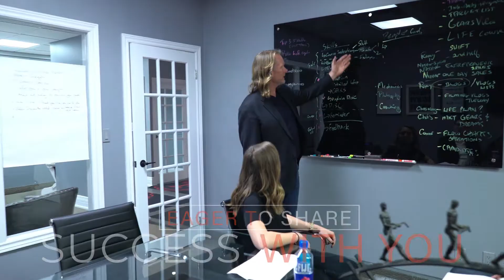Decoding the Science of Sales: Testimonials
Sales is an untaught science that is misunderstood by most. Through understanding the people you interact with, the products you represent, the process under which you sell and the metrics by which you measure your performance; you will increase your success. To be successful in sales you must commit to continual learning.

This course is a step along a learning curve that has opportunities at every turn. The skills and knowledge learned in this course will make you more effective if you use these skills in your career.

The Faktori is here to Build Dreams